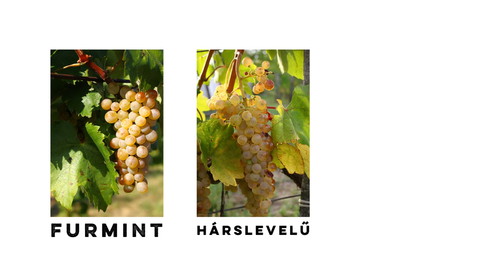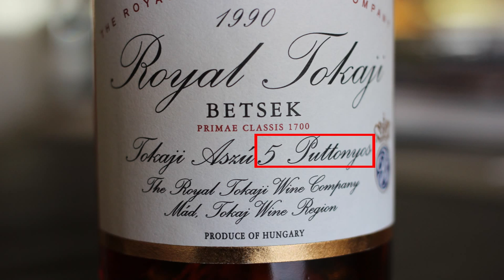Ben Howkins of The Royal Tokaji Wine Co: Ep. 77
Jam packed with the sweet nectar that is knowledge! Ben Howkins, Co-Founder of the illustrious Royal Tokaji Wine Company, explains the ins and outs of this famously historic wine producing region.